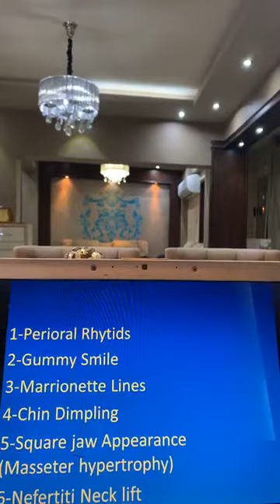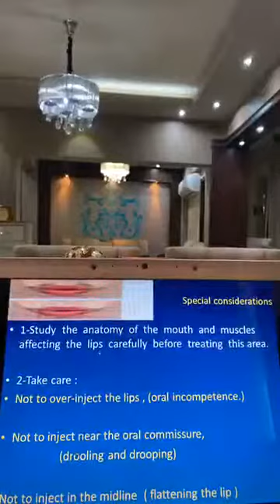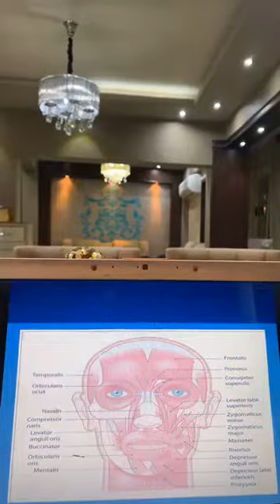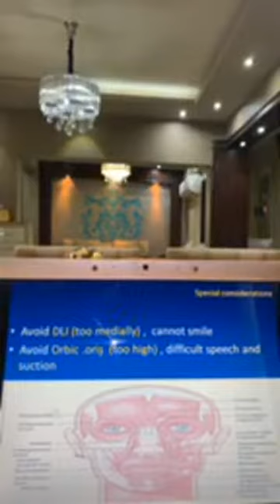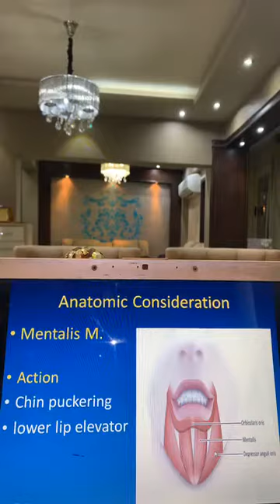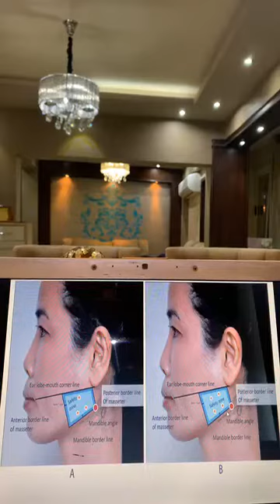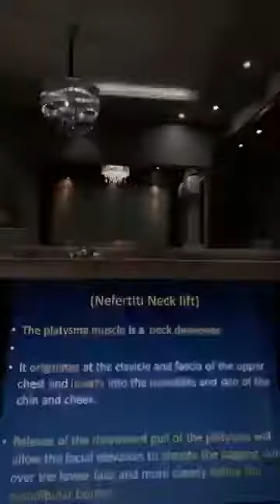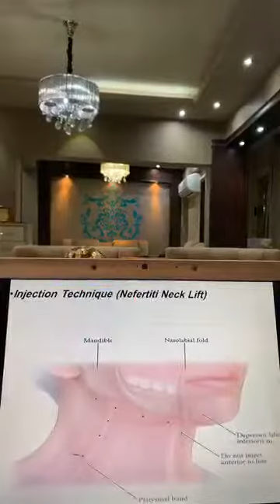Dr Ayman Elsayed -- Botox for lower face -- 10-03-2020